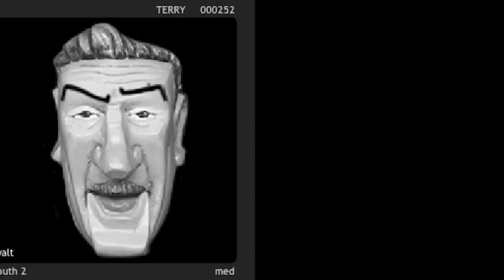The Wonderful Workings of Walt (Wonderful World of Walt Behind the Scenes)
Check out some exclusive behind the scenes footage from the making of "The Wonderful World of Walt"!